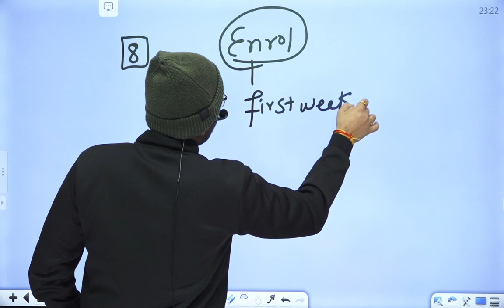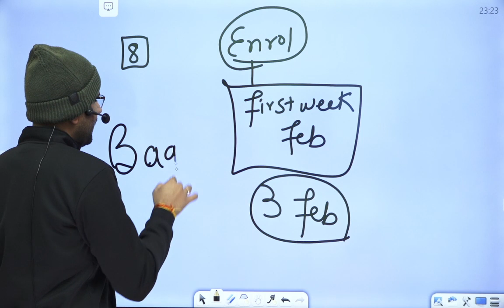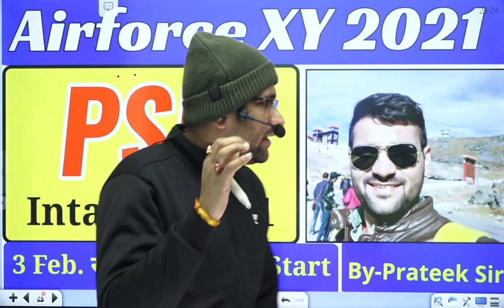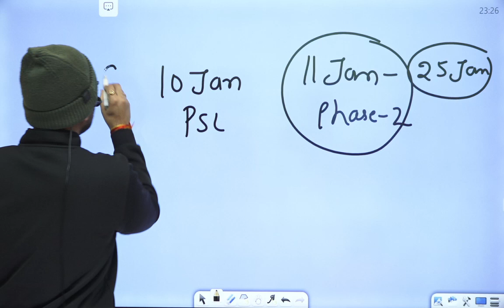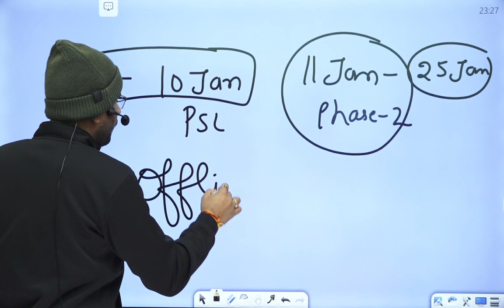Indian Airforce PSL intake 01/2021 Enrollment exact Date || 03 feb se start hoga Enrollment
ASC Ambala